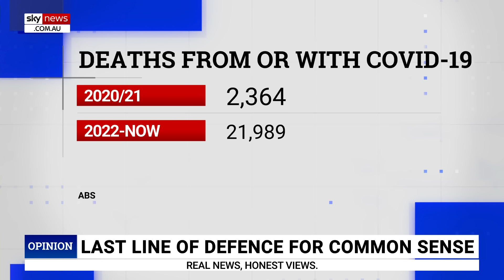‘Blame Morrison, blame Morrison’: COVID-19 Response Inquiry Report slammed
Sky News host Paul Murray says the COVID-19 Response Inquiry Report is another shot of “blame Morrison”.

“It is a snow job; it is not a proper royal commission,” Mr Murray said.

“The entire point and reason of this was one last shot in the locker of blame Morrison, blame Morrison.”